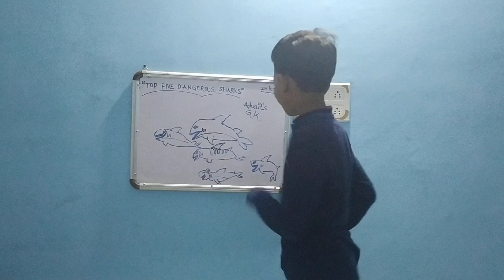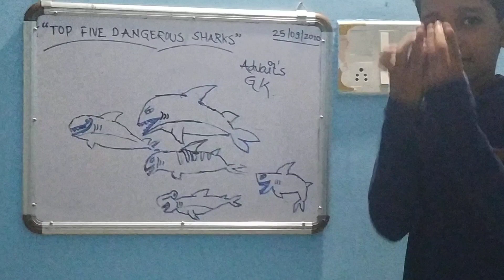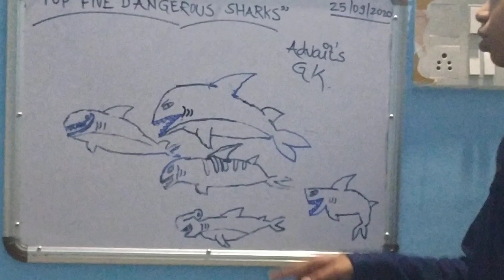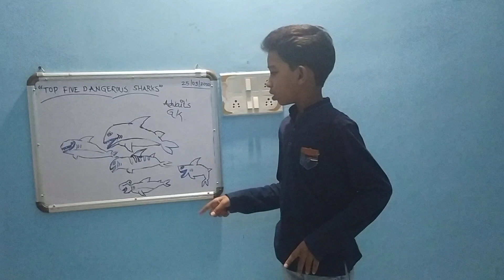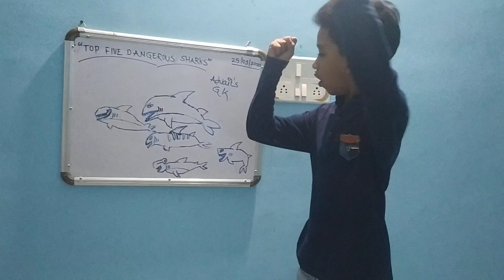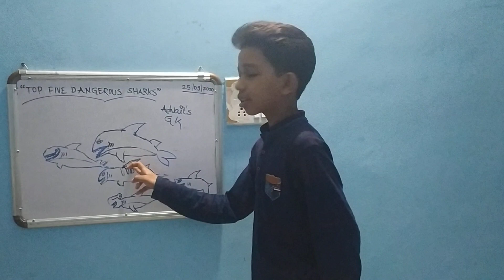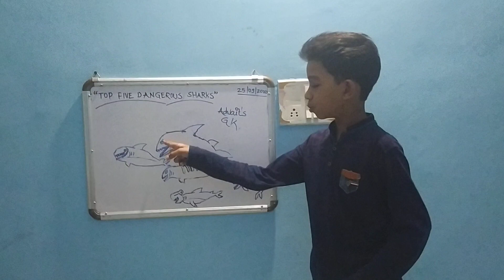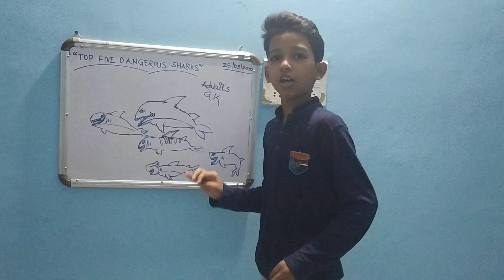Top 5 Sharkr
Top 5 Shark's in  World